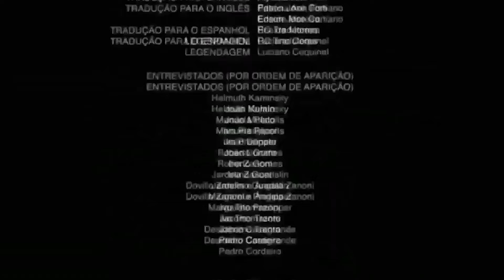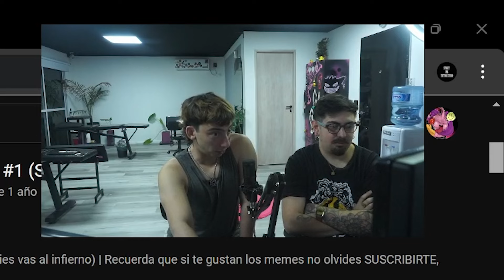SI TE RIES PIERDES CON HUMOR NEGRO + GRAJEAS ASQUEROSAS 🫠🫠🫠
Este video fue posible gracias a mi amigo Elchorcho, un amigo tatuador que se trajo las grajeas DESDE ITALIA para que podamos hacer este video!!
me la pase super bien haciendo este video y editandolo. es un video muy distinto a lo que suelo hacer asi que ESPERO QUE LES GUSTE!!